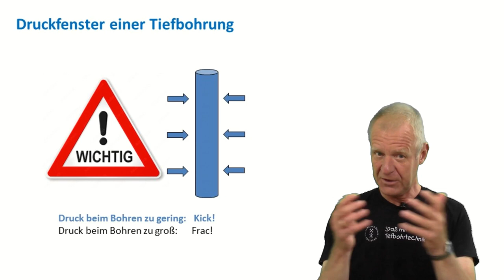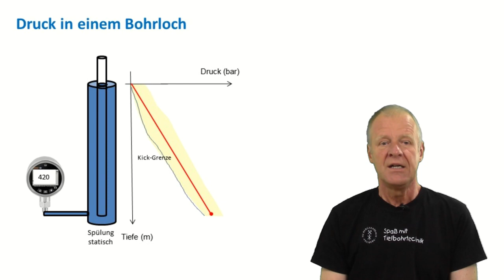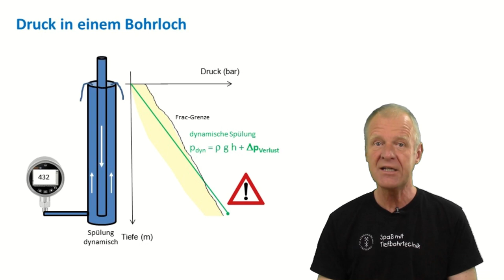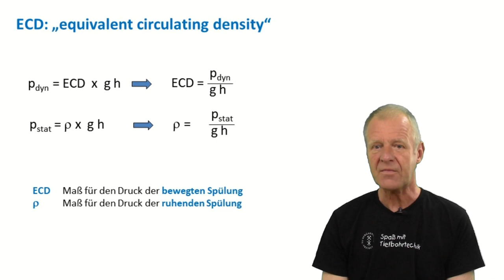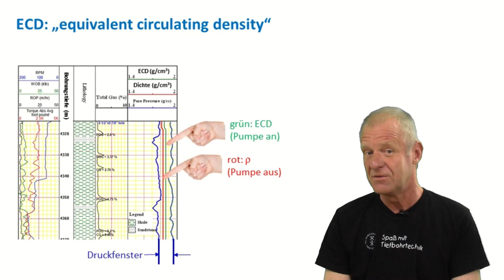Was ist ein "ECD-Log"?